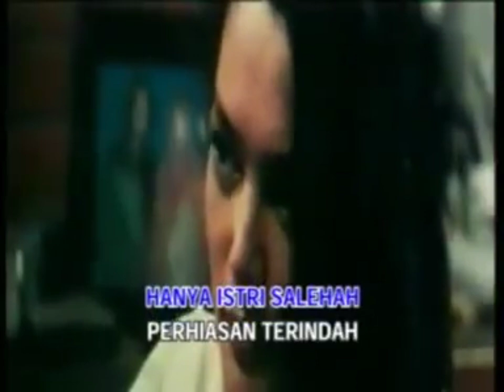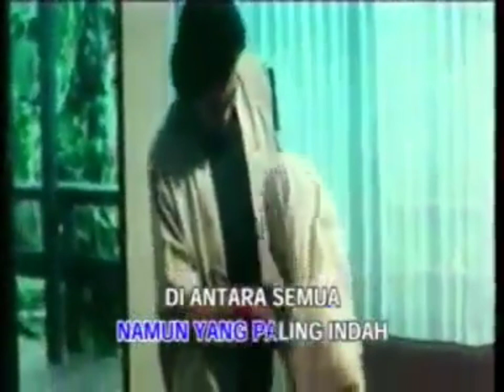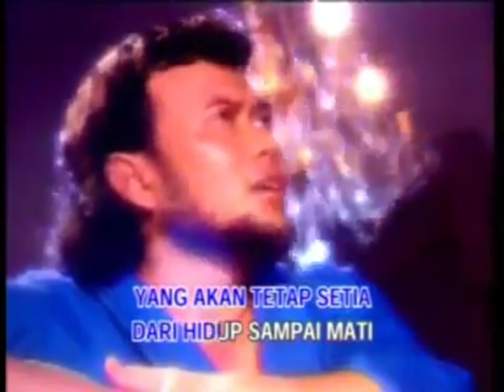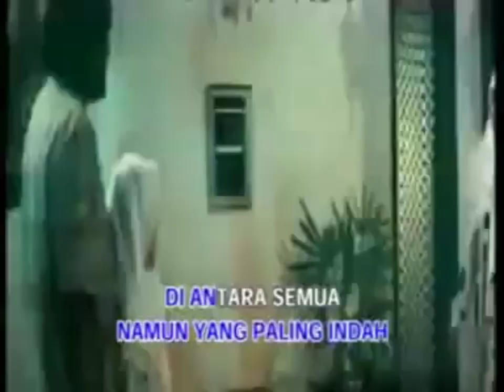Rhoma Irama - Salehah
Rhoma irama saleha official video